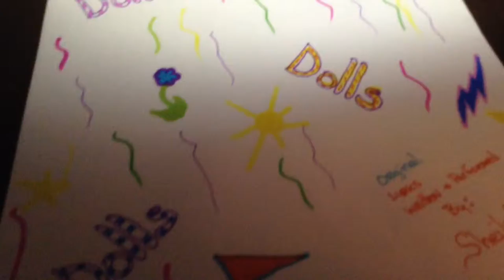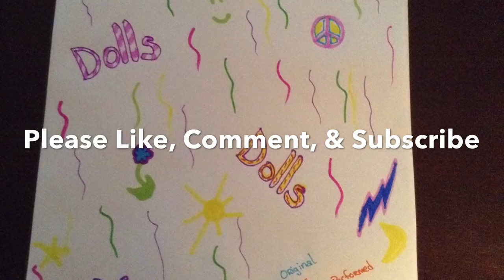Dolls, Dolls, Dolls Music video starring American Girl Dolls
I wrote the lyrics and performed the song with the SingSnap house band. I hope you all enjoy my original song and music video starring my American Girl Dolls and the Minis!!